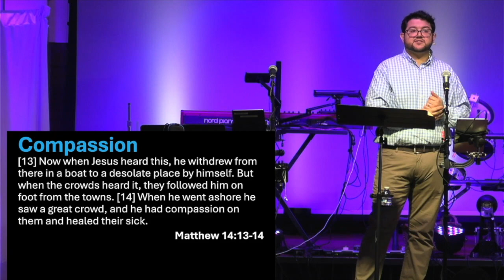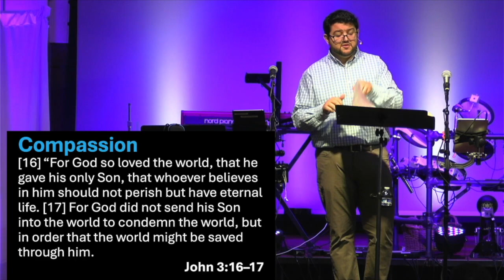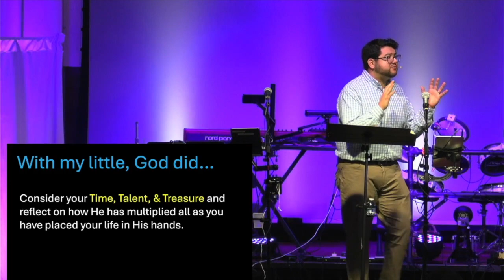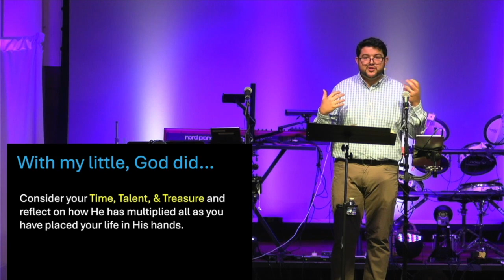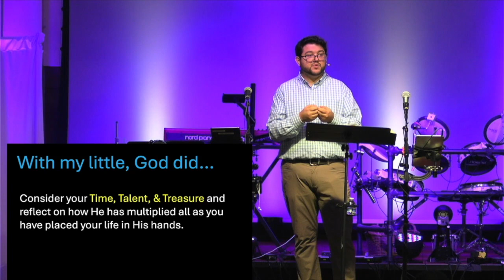Matthew 14:13-21 - Sermon - 4/7/2024